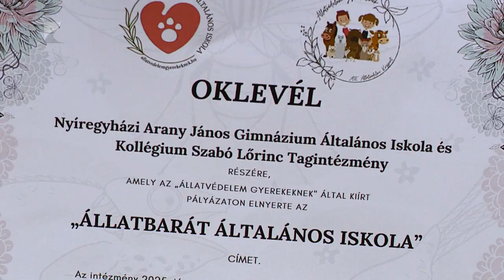Az év állatbarát iskolája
Az Állatorvostudományi Egyetem 3. alkalommal adta át az Év állatbarát általános iskolája címet a Sóstóhegyi Szabó Lőrinc Általános Iskolának. Idén a pedagógusokat is díjazták, Rusznyák László vehette át az Állatvédelmi Nagykövet címet. A két elismerés azt bizonyítja, hogy hatékony az állatvédelemért tett munka az intézményben, a közel 70 állattal pedig felelősségre is nevelik a diákokat.